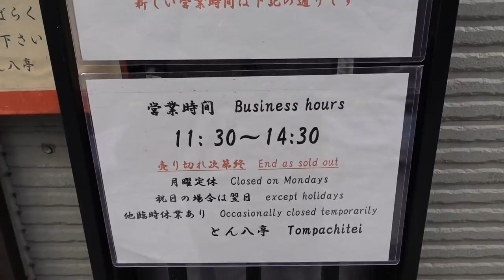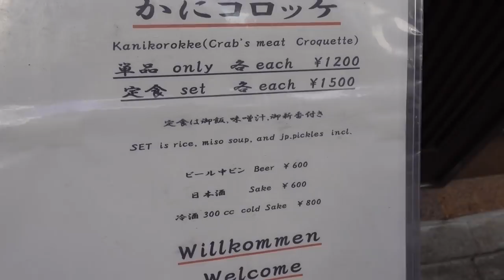上野【とん八亭】のロースかつ定食 Pork Cutlet Set Meal of TONPACHITEI the Michelin Starred Restaurant in Ueno.【飯動画】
上野のとんかつの老舗、ミシュラン一つ星獲得店「とん八亭」でロースかつ定食をいただきました。